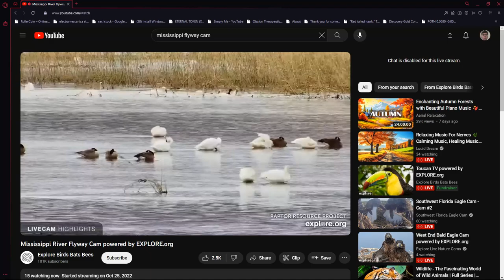Mississippi River Flyway 10/28/2023 06:03